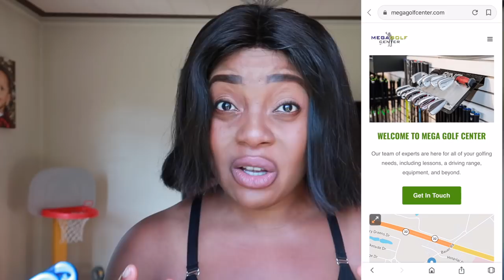Working Out OUTSIDE Wearing A Scandalous Outfit Prank On HUSBAND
A Scandalous Outfit Prank On HUSBAND